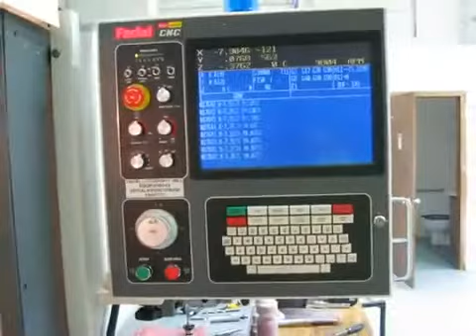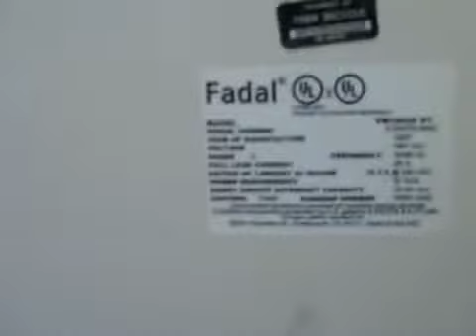327204 2007 Fadal 6030HT Vertical Machining Center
General Specifications As Per Brochure (Must Be Verified By Buyer):

X-Axis:                                        60"
Y-Axis:                                        30"
Z-Axis:                                        30"
Automatics Tool Changer:                       21
Table-W:                                       30"
Table-L:                                       62.500 "
Taper:                                         CAT-40
Dimensions:                                    159"x118"x128"

Equipped With:
Chip Conveyor